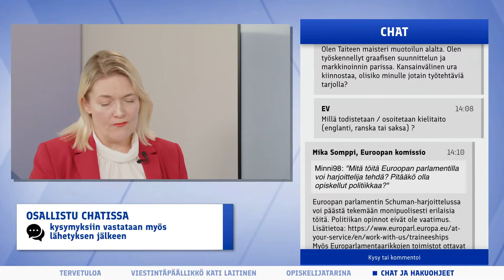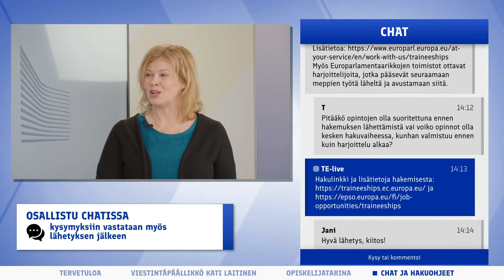Tie EU-uralle! OSA 1. Starttaa harjoittelusta!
Oletko kiinnostunut kansainvälisistä työtehtävistä ja haluatko luoda uran Euroopan unionin virkamiehenä? Tule kuuntelemaan TE-liveen muun muassa Euroopan komission ja parlamentin tarjoamista harjoittelumahdollisuuksista, kun TE-liveen saapuvat Euroopan komission Suomen-edustuston viestintäpäällikkö Kati Laitinen ja harjoittelun suorittanut ja nykyään poliittisena raportoijana työskentelevä Heli Hämäläinen.

Tämä TE-live on ensimmäinen osa "Tie EU-uralle"-sarjaa, missä käymme läpi eri työllistymismahdollisuuksia Euroopan unioinin toimielimissä.

Euroopan komission harjoittelupaikat löydät täältä Huom! Haku päättyy 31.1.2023 eli toimi nopeasti!

Täältä puolestaan löydät kaikki EU:n toimielinten harjoittelupaikat Hakuajat vaihtelevat toimielimittäin.

Seuraa meitä!

AIKALEIMAT:
0:00 - Intro ja alkusanat
0:28 - Euroopan komission Suomen-edustuston video
1:30 - Viestintäpäällikkö Kati Laitinen kannustaa EU-Uralle
2:56 - Millaisia harjoittelupaikkoja on tarjolla?
4:20 - Millaisista ominaisuuksista on hyötyä?
5:03 - Vastuut työtehtävissä
5:48 - Ennakkovaatimukset
6:51 - Miten verkostoituminen tapahtuu?
7:22 - Rahallinen tuki
8:13 - Harjoittelun suorittanut Heli Hämäläinen
8:43 - Mitä tehtäviä harjoitteluun kuului?
9:44 - Miten tehtäviin perehdytettiin?
11:18 - Oliko haasteita?
12:03 - Mikä oli parasta harjoittelussa?
12:54 - Kenelle suosittelet harjoitteluun lähtemistä?
13:28 - Chat
15:00 - Hakuohjeet
17:33 - Loppupuhe ja outro